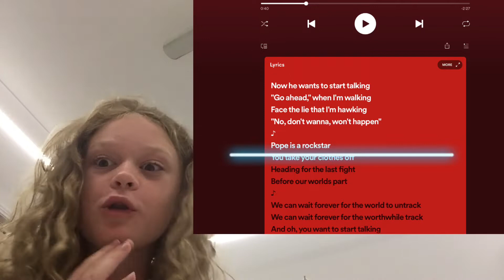Merry Christmas everybody this video was not planed and is random and pls|| stormy equine